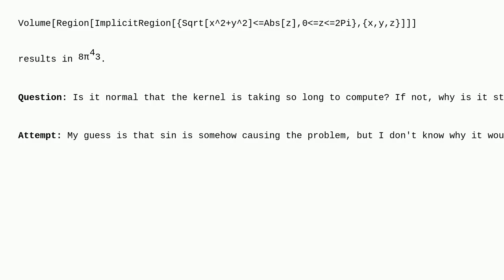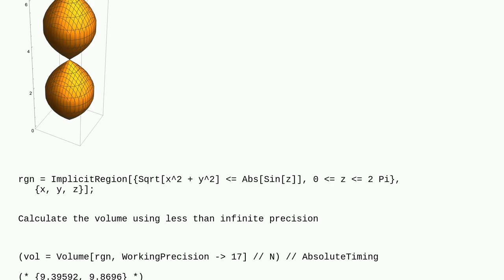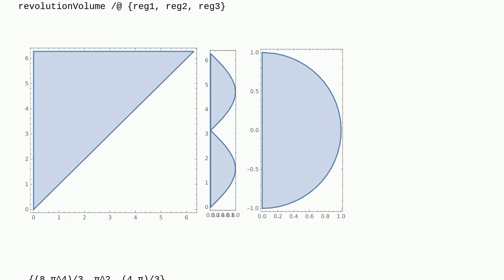Mathematica: Computation time unexpectedly long for a Volume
Computation time unexpectedly long for a Volume

A special thanks goes out to the community

  regions volume inequalities